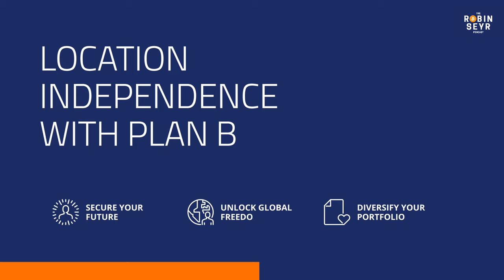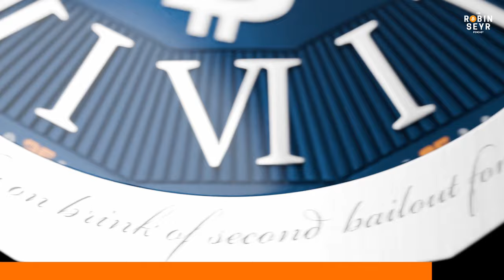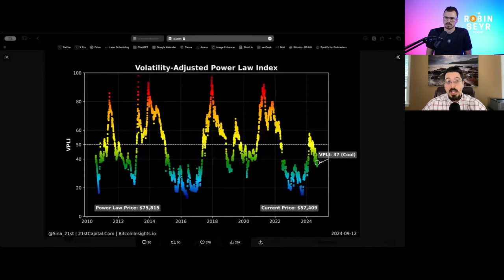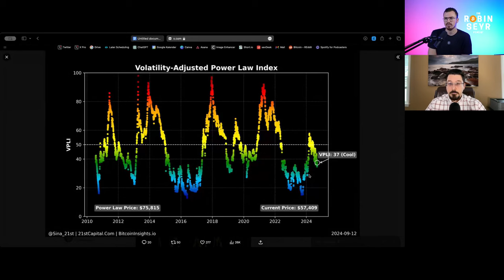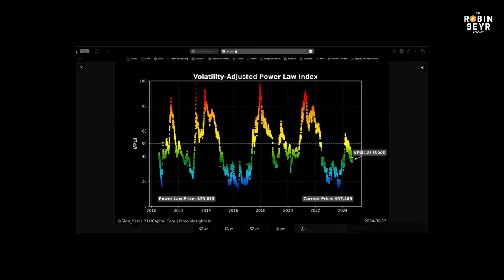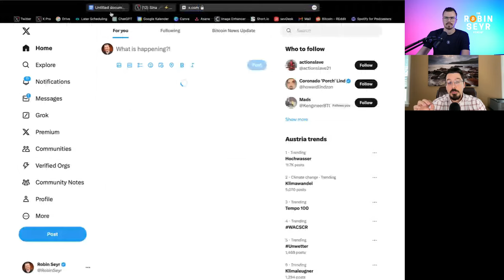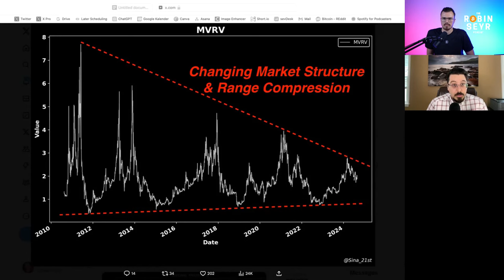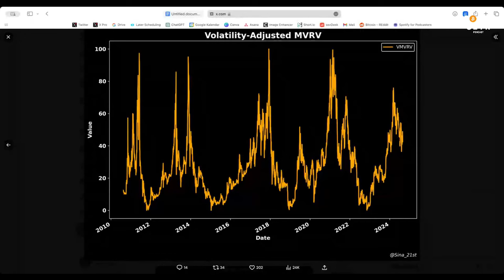Business Professor: Retire on 0.32 Bitcoin like a Millionaire!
What the Bitcoin Power law is actually good for and what we can expect in future price appreciation.

Summary

In this conversation, Robin Seyr and Sina discuss the intricacies of Bitcoin's growth through the lens of power law models. They explore the mathematical foundations of these models, the importance of understanding causal relationships over mere correlations, and the implications of network growth on Bitcoin's price. The discussion also delves into the limitations of prediction models, the significance of adoption metrics, and the role of volatility in market behavior. Sina emphasizes the need for a solid understanding of economics to navigate the complexities of Bitcoin and its future, while also addressing the potential for a hyperbitcoinized world.

Takeaways

Power law models provide a framework for understanding Bitcoin's growth.
Causal relationships are more reliable than mere correlations in financial data.
Predictions based on historical data should be approached with caution.
Adoption metrics, such as the number of addresses, are crucial for price predictions.
Volatility is an inherent part of Bitcoin's market behavior.
Understanding economics is essential for making informed financial decisions.
The power law can help build conviction in Bitcoin investments.
Market indicators can provide insights into future price movements.
MVRV is a valuable metric for assessing market conditions.
Transitioning to a hyperbitcoinized world is a gradual process.

Chapters

0:00 Intro
1:07 Understanding the Bitcoin Power Law
6:55 Accuracy and Limitations of the Power Law
14:22 Enhancing the Power Law with Additional Data
38:31 Bitcoin Cycles and the Impact of Halvings
48:31 Using Derivatives Data to Predict Bubbles
54:13 The Volatility Adjusted Power Law Index
1:06:22 MVRV, Market Structure, and Range Compression
1:17:09 Benefits of Understanding Market Indicators
1:19:41 Beyond Bitcoin: The Importance of Economics
1:25:20 The Appeal of Socialism and Economic Literacy
1:29:42 Closing Remarks and Future Plans